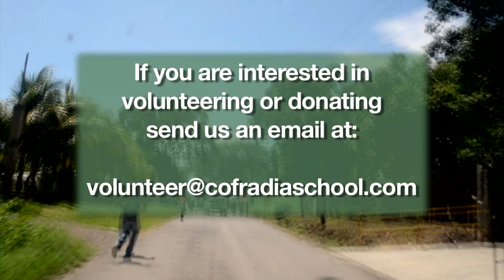Cofradía's Bilingual School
A short video about CBS and our program.

Find out more information about the school

Full-length film coming soon to festivals!

Directed and Edited by Rob Faris

In Order of Appearance:

Grecia Guerra
Liz Faris
Amanda Maher
Wendi & Sebastian Conquia
Eliza Skoler
Sebastian Nicolson
Rafael Antonio-Nolesco

Special Thanks to:

Rob & Anne Faris
Amanda Maher
Liz Faris
Sebastian Nicolson
All the Volunteers, Teachers, and Students who made this possible